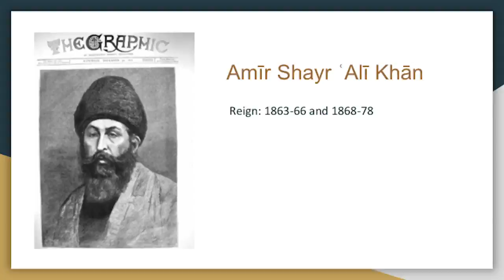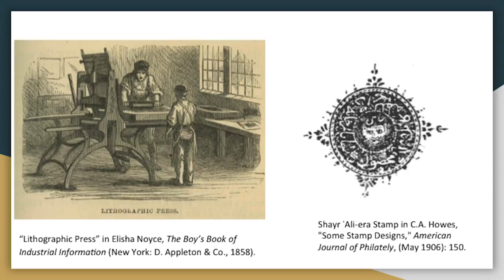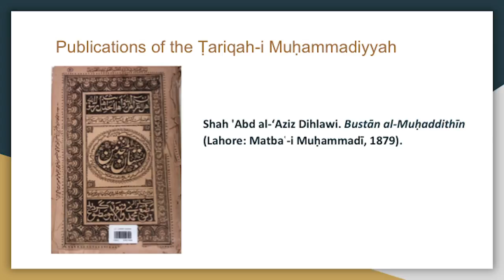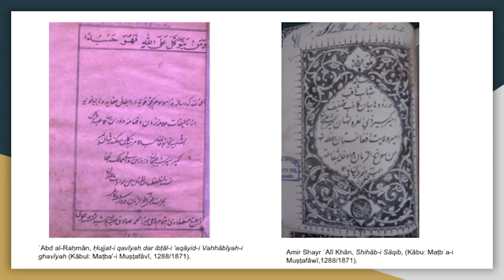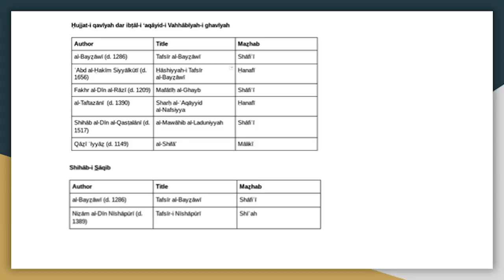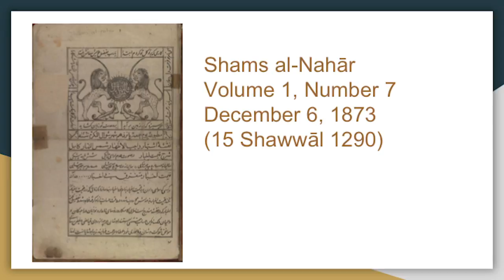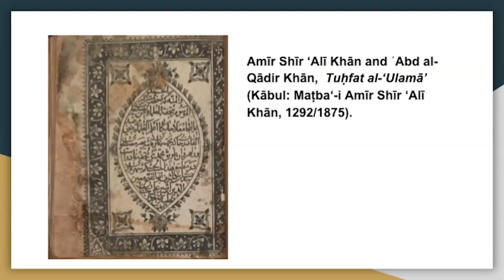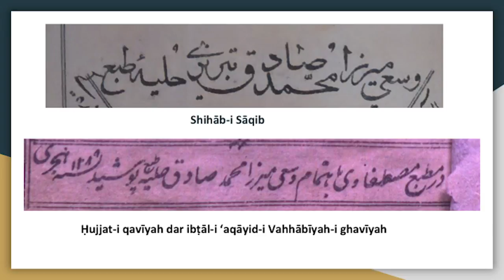The Genesis of Print in Afghanistan During the Reign of Amir Sher Ali Khan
Elham Bakhtary discussed the genesis of print in Afghanistan during the reign of Amir Sher Ali Khan (1871-77).

Speaker Biography: Elham Bakhtary is a doctoral candidate at George Washington University and a Mellon Fellow.